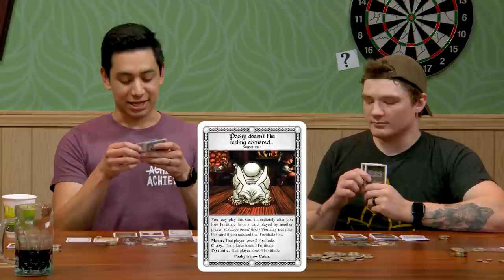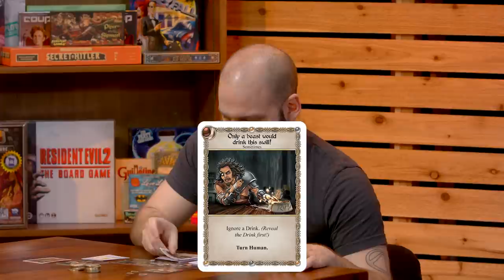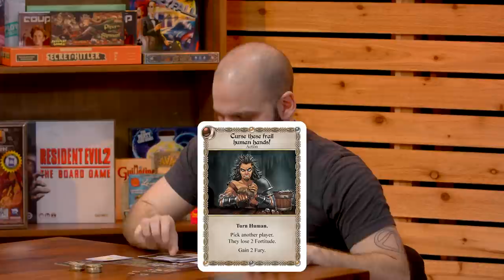This Combo Blew Our Minds! - The Red Dragon Inn (#4) Part 2 - Let's Roll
and type ROLL in the search bar to shop for Father's Day today!
We crown a new tavern champion as another Red Dragon Inn gameplay comes to a close.